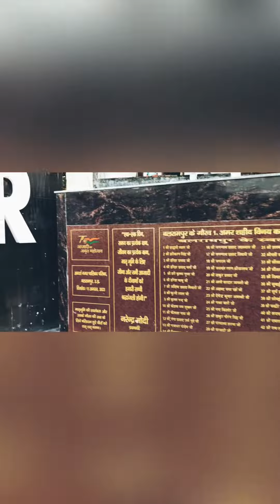बलरामपुर ￼￼￼ #￼￼teekona park ✌🏻